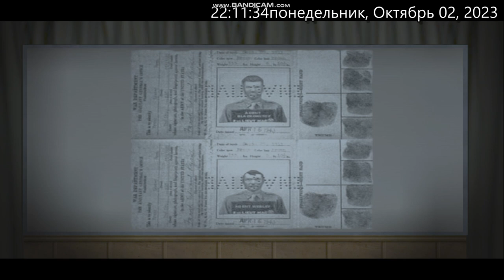Return to Castle Wolfenstein Part 1 Escape! Русская Озвучка и текст 22 20 03 999 02 10 2023